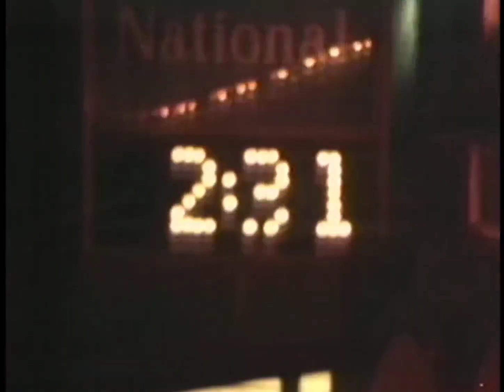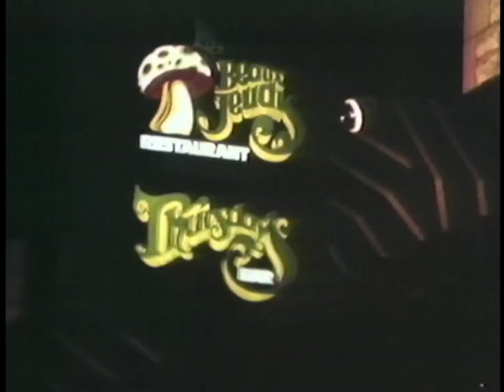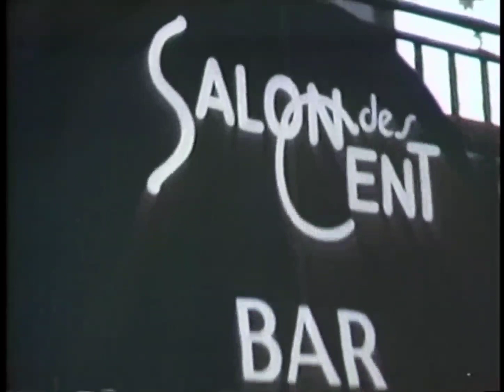Les nuits chaudes de Montréal en 1980, les différences entre les bars de l'est et de l'ouest.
Reportage d'Yves Taschereau au sujet des différences entre les bars de l'ouest et de l'est de la ville de Montréal en 1980 : la clientèle, le style et les rencontres.